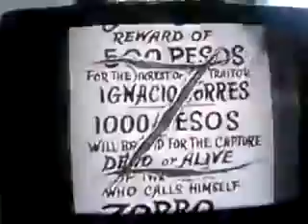Chantons ensemble 4 - Zorro